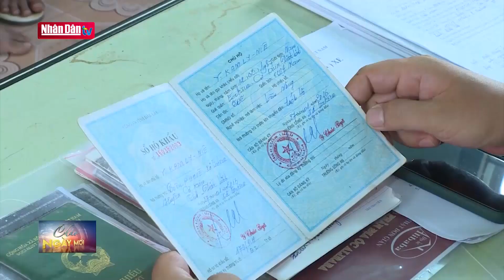Triệt phá nhóm hoạt động tín dụng đen tại Đắk Lắk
Triệt phá nhóm hoạt động tín dụng đen tại Đắk Lắk | Truyền Hình Nhân Dân
1. Dự Báo Thời Tiết Hôm Nay